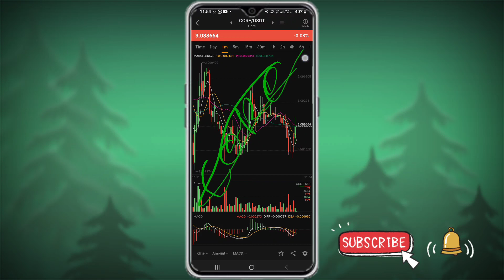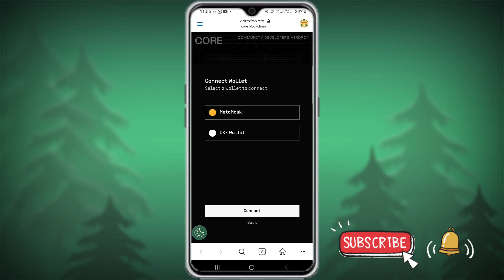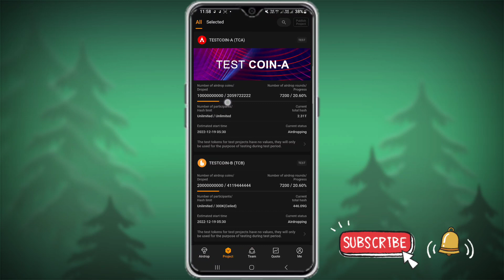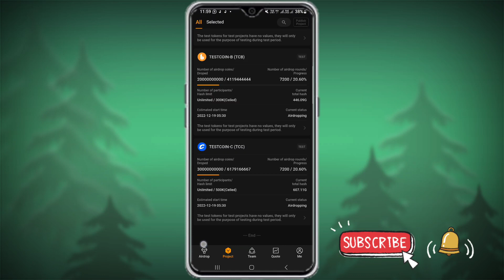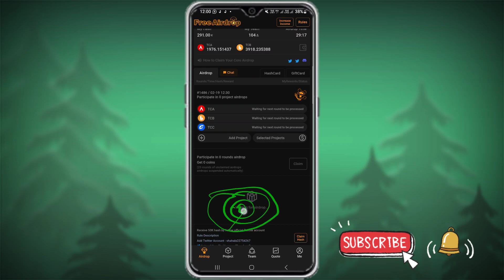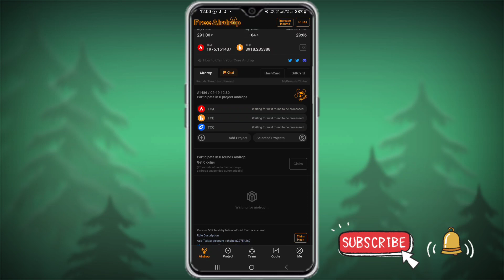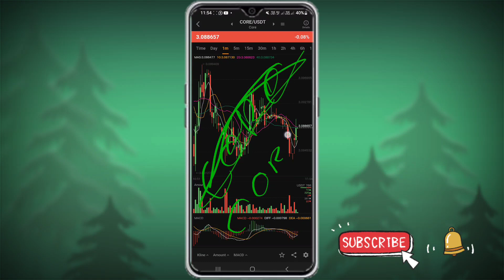Core Coin Buy Sell का सही Time | Core Dau New Update Today | Satoshi Core Coin Kaise Kamaye Free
Satoshi Core Coin lunch date fix,
Satoshi,
Satoshi Core Coin kab lunch hoga,
Satoshi Core Coin price in India,
Satoshi Core Coin price rate kitna,
Satoshi btcs coin price in India,
Satoshi Core Coin New Update Today,
Satoshi Core Coin New Update,
Satoshi btcs coin kab lunch hoga,
Satoshi Core Coin good news,
Satoshi Core Coin good news today,
Satoshi btcs coin good news today,
Satoshi btcs New Update Today,
Btcs Coin,
Btcs,
Core Coin,
Core Coin lunch kab hoga,
Btcs Coin Lunch Date fix,
Core Coin New Update Today,
Btcs Coin News,satoshi btc mining,
satoshi btc mining withdrawal,
satoshi stacker,
satoshi nakamoto,
satoshi app,
satoshi,
btcs update,
YouTuber Alam 3.0
Alam
YouTubr Alam
Alam Youtuber

only.